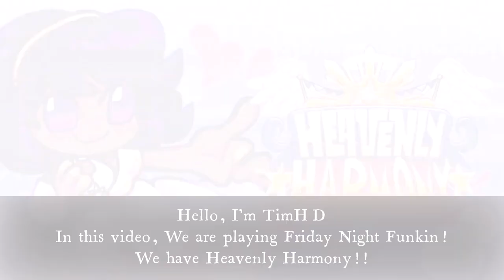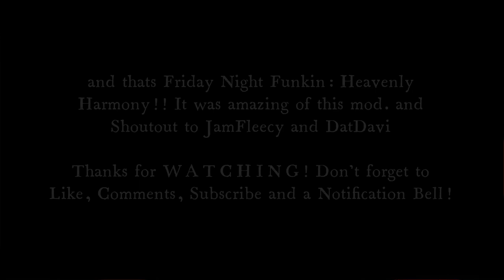TimHD Plays FRIDAY NIGHT FUNKIN: HEAVEN HARMONY!!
Girlfriend Reunite a friend..

Creator: @datdavi, JamFleecy, etc..